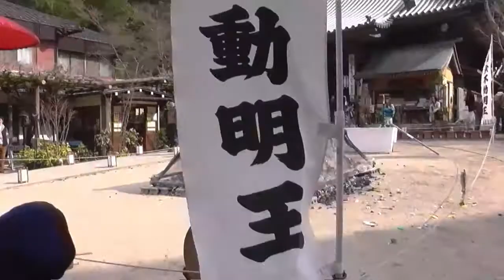折鶴お焚き上げ in 宮島・大聖院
平成２６年３月２２日午後２時から広島・宮島の大聖院の境内で折鶴のお焚き上げを行いました。
この折鶴は、旧日本銀行広島支店でChim↑pomがパビリオンというアート作品で使用した２ｔトラック２台分の折鶴をお焚き上げにより昇華させようというものです。
もともとは平和記念公園にお供えされた折鶴を広島市から譲り受け、アート作品に使用したものです。
このたび、大聖院の吉田住職のご協力の下でこのようなお焚き上げで昇華させることができました。
広島市、大聖院、そして、お手伝いいただいた大学生や社会人の方々に感謝します。ありがとうございました。